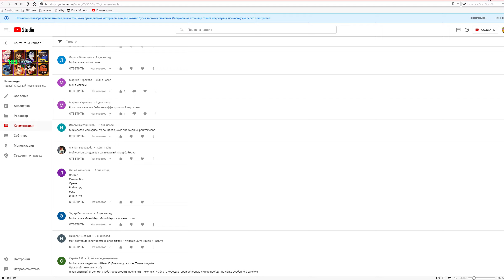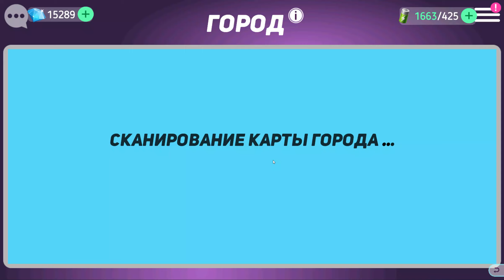ГЕРОИ ДИСНЕЯ Боевой Режим 184 мобильная игра как мультик видео прохождение Disney Heroes Battle Mode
Герои отправляются путешествовать в цифровой город, но на их пути оказывается злой вирус. И теперь нашим героям предстоит расправится с ним. В борьбе с вирусом нам будут помогать герои Disney и Pixar
 Присоединяйся к нашемixarу сообществу!